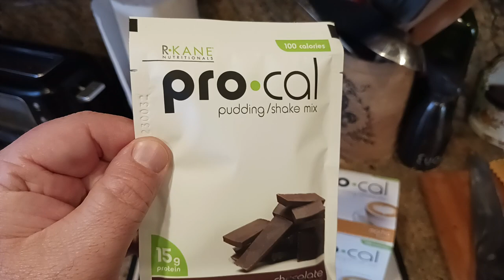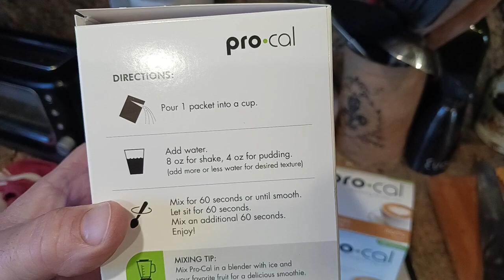1395. R Kane Nutritionals Pro Cal Pudding Shake Mix Low Calorie Protein Meal Replacement 15g Protein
Protein Pudding Shake Mix

SELF DEFENSE
Compact Pepper Spray

Pepper Spray Bracelet

Self Defence Hair Clips

Car Window Breaker Bracelet

Protection Keychain

Multi-Tool Keychain

Multitool Bracelet

Tactical Wallet

Concealed Carry Purse

Eberlestock Backpacks

Ultralight Backpack

Assault/Day Pack

Tactical Messenger Bag

EDC Essentials
Sunscreen

Pocket Penlight

Cnoc Vecto

Katadyn Be Free

HydroBlu Water filter

MSR dromedary

MSR Hydration Bag Coverter Kit

TomShoo Stove

Utensil set

Silky Saws

Mora HD

Bradford Guardian

Esee 6

Esee 4

Esee Knives

Seatbelt Cutter Window Break

1.8 cord

Fleece Socks

Long Sleeve

Down Jacket

Gen 3 ECWS Fleece

Polarized Goggles

Reflective Neck Gaiters

Sun Protection Shirts

Sun Protection Cap

Individual Wipes

Flushable Wipes

Microfiber Cloth

Ihealth PT3

PT3 Case

Temperature Gun

Pulse Oximeter

Tactical Rip-Away EMT Pouch

Trauma Bleed Kit

Israeli Bandage

Abdominal Pads

Emergency Blanket

MOTORCYCLE AUTOMOTIVE
Tire Pressure Gauge

Tire Inflator

Battery Tender

2000 AMP Jump Starter

1500 AMP Lithium Jump Starter

120-Watt Power Inverter

OUTDOOR WEAR
Polarized Glasses

Polarized Goggles

Sun Protection Shirts

Sun Protection Cap

Neck Gaiter

Fleece Socks

Fleece Base Layer

Down Jacket

MOTORCYCLE TOURING GEAR
Eberlestock Backpacks

Ultralight Backpack

Assault/Day Pack

Compression Dry Sack

Ultra-Sil Dry Sack

Military Sleeping Bag

Poncho Liner

15 degree Sleeping Bag

Sleeping Pad

LiteFighter Fido Ai

LiteFighter Fido

LiteFighter 1